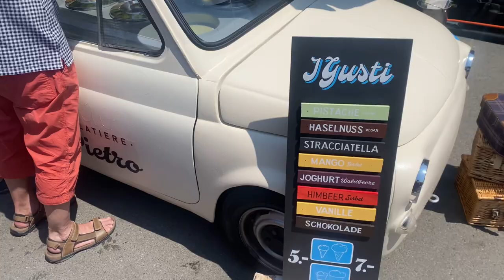ZUG BIGGEST FESTIVAL 2023 || SWITZERLAND 🇨🇭 || Tibetan vlogger :))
GEARS WE USED FOR VLOGGING  :-